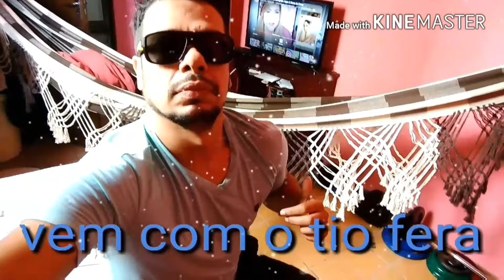Ativos,sonho de consumo de muitos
A pergunta mais frequente que me fazem é se eu sou ativo,porque muitos tem essa fantasia a realizar